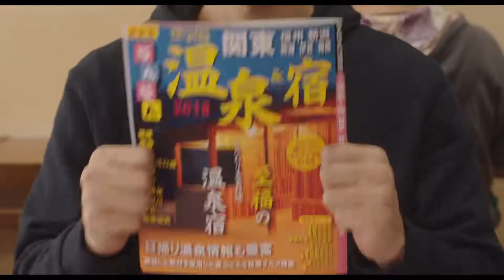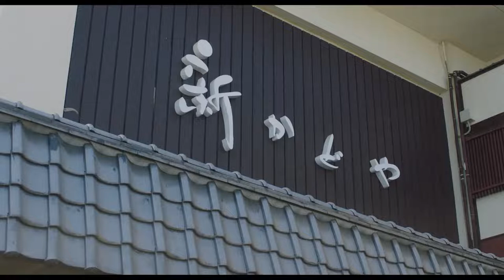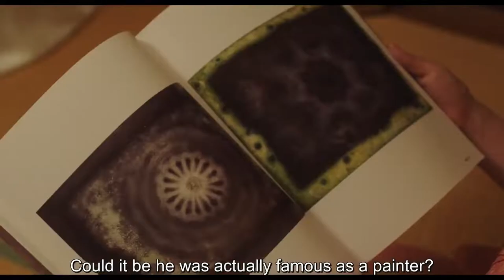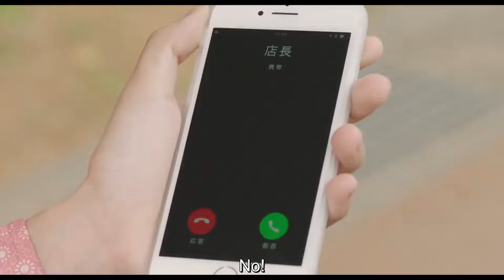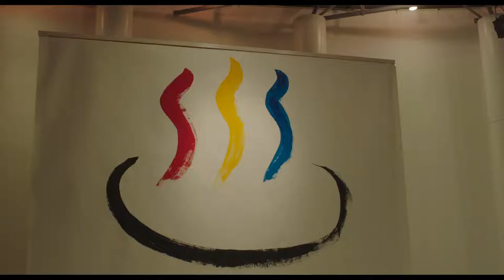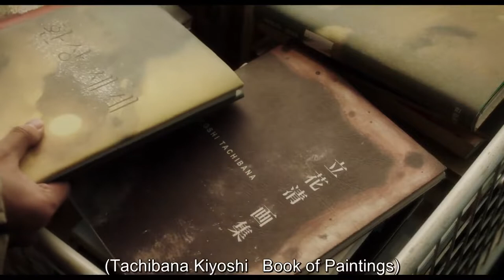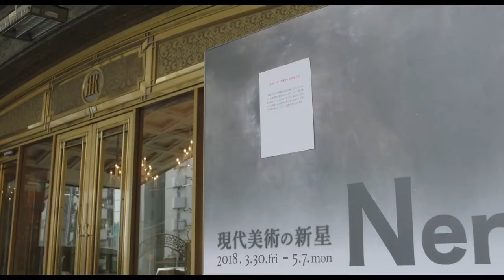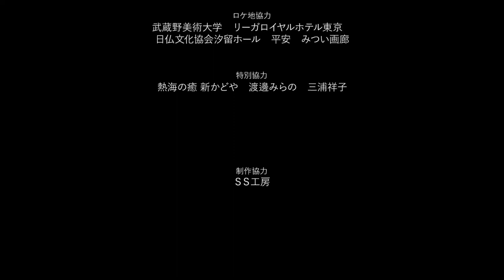[Eng Sub] A Rose And A Tulip | Full Movie | Lee Junho, Hwang Chansung, Hyunri | Japanese movie